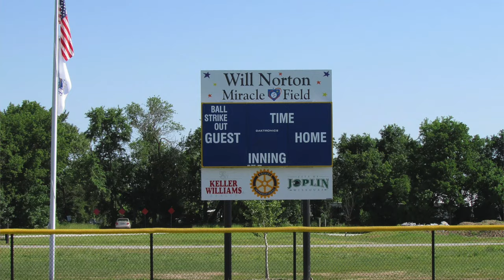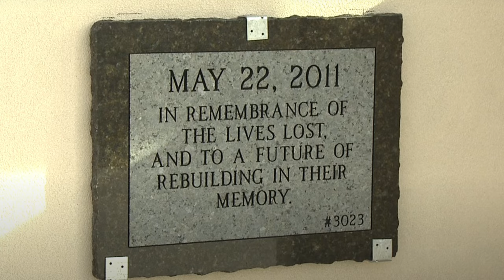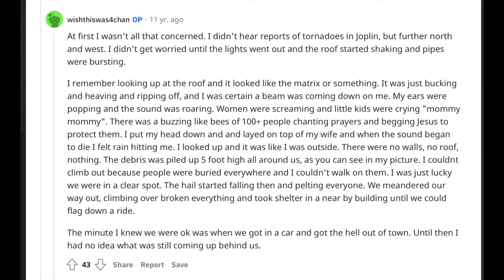Joplin Tornado Fatality Map on Google Earth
Joplin has one of the highest death tolls for a single tornado event. In this video we look at some of the locations where these fatalities took place. During the EF5 Joplin Tornado, fatalities occurred across the tornado path but some of specific locations include the Elks Lodge, St. Johns Medical Center, Greenbriar Nursing Home, Walmart, Home Depot, Pizza Hut, Harmony Heights Baptist Church, and El Vaquero Mexican Restaurant.